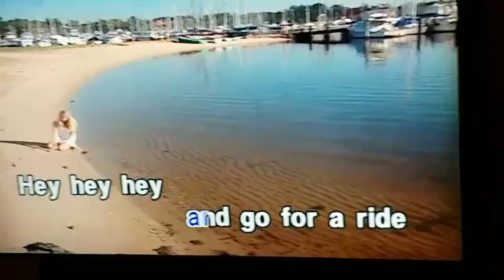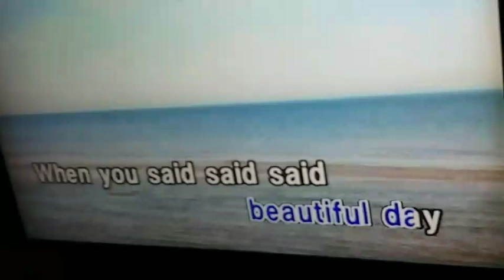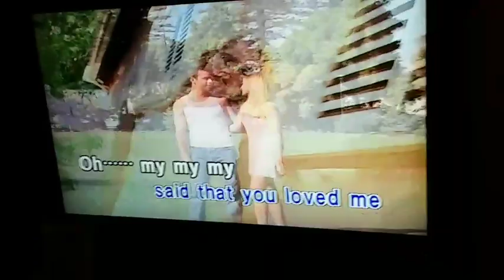2019.8.9 I LOVE SINGING !!! 5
2019.8.9 I LOVE SINGING !!! 5